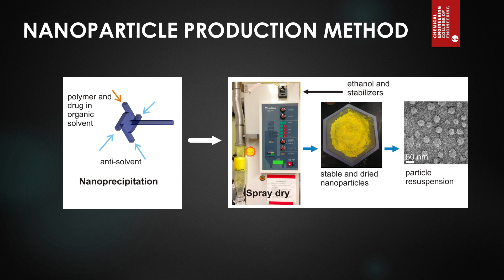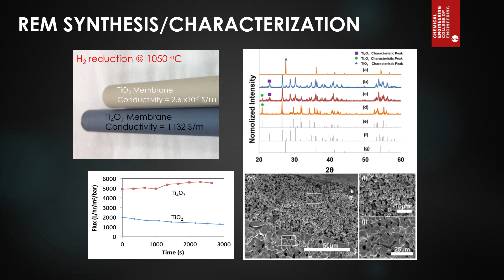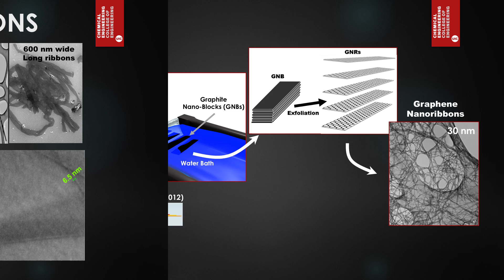Research Awards in Chemical Engineering, University of Illinois at Chicago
A synopsis of the activities underway as a part of the current NSF-CAREER programs in the Department of Chemical Engineering, University of Illinois at Chicago. Short talks by Vikas Berry, Ying Liu and Brian Chaplin.